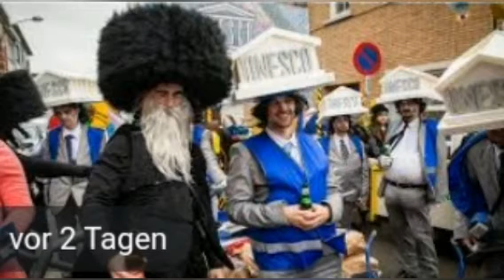Die Geschichte von Karneval band 3 Hörbuch